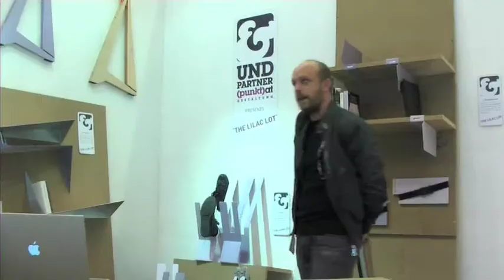100% design London 09 - Undpartner